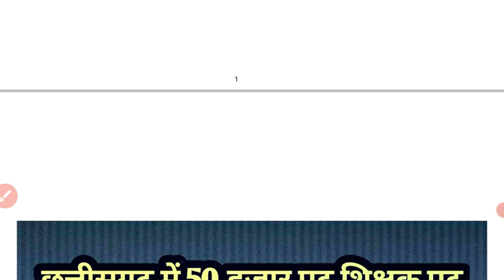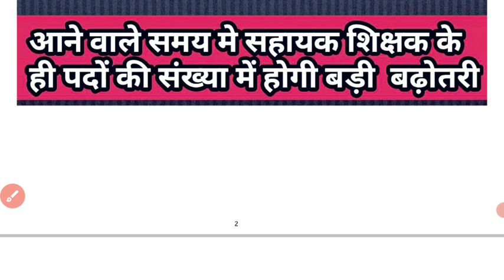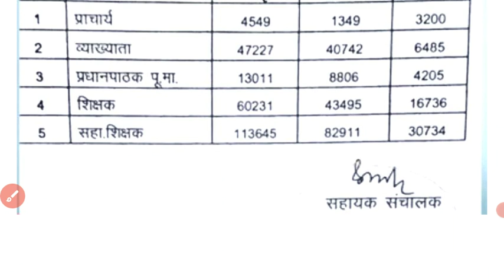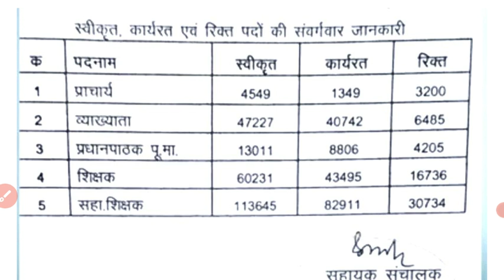छत्तीसगढ़ में 50 हजार पद खालीllआने वाले समय मे होगी बड़ी शिक्षक भर्ती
गणित और शिक्षण शास्त्र, बाल विकास, इंग्लिश शिक्षणशास्त्र, पर्यावरण शिक्षणशास्त्र) चारों विषयों का pdf नोट्स 270 रुपये में प्राप्त कर सकते है। कॉन्टेक्ट - 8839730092

ctet class by vimal sir
vimal sir
bal vikas by vimal sir
sarkari shikshak kaise bne
cg shikshak kaise bane
kaise paye shikshak job
cgtet merit
cgtet me kitna marks gya
cgtet big update
cgtet se judi badi update jari
cgtet ka merit list hua jari
cgtet me kitna highest marks gya
kya hai cgtet merit
cgtet topper list jari
आंकलन और मूल्यांकन
aklan aur mulyankan by vimal sir
mulyankan by vimal sir
ankalan by vimal sir
CCE by vimal sir